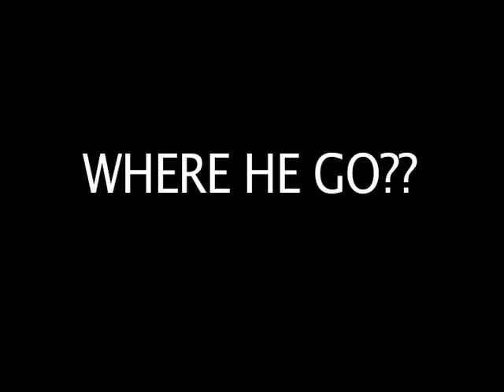HAITIAN KARAOKE Episode13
WELCOME TO HAITIAN KARAOKE, YOUR WEDNESDAY MUSICAL PICK ME UP. EVERY WEEK A NEW MUSICAL RENDITION BY YOURS TRULY.